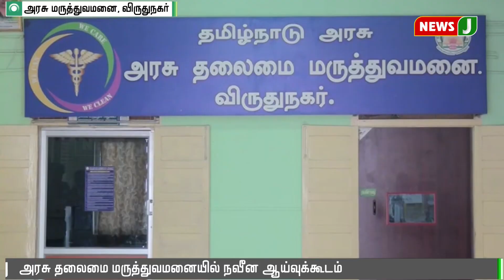எல்லா மருத்துவமனைகளும் இப்படி இருந்தால் !!